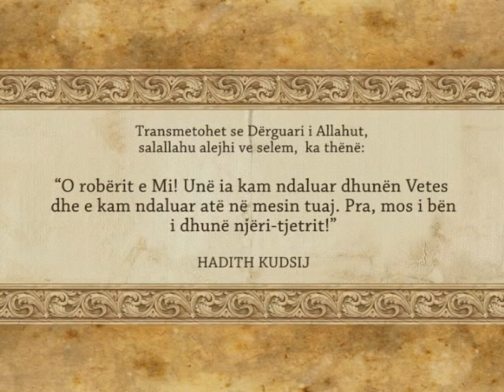Duke kërkuar përgjigjen - me hoxhë Alaudin Abazin